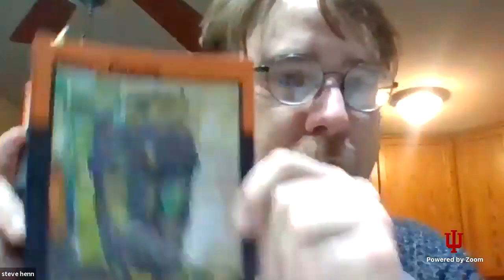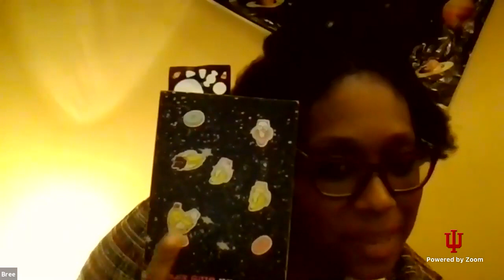20210303 Writers Guild Spoken Word Series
WEDNESDAY, MAR 3
6pm EST
featuring
poets Steve Henn, Brooke Nicole Plummer, Bree Jo'ann
& music from saxophonist Sam Newsome

Sponsored in part by the Indiana Arts Commission, Bloomington Arts Commission, and the Bloomington Urban Enterprise Association

BREE JO'ANN is a writer, artist and community organizer based in Indianapolis. She's a candidate for Butler's Creative Writing MFA. She hopes to one day be gifted with high fashion items because she's good at what she does.

STEVE HENN wrote Indiana Noble Sad Man of the Year (Wolfson Press 2017), And God Said: let there be Evolution! (NYQ Books 2012), and Unacknowledged Legislations (NYQ Books 2011) and the forthcoming chapbook from Main Street Rag, Guilty Prayer (out Feb/Mar 2021). He has been featured at the Long Beach Poetry Festival, the Uptown Poetry Slam, IUSB Visiting Writer Series, Bloomington Writers Guild series, at the University of Pittsburgh-Greensburg, in the Divedapper Carnival poetry showcase, and elsewhere. He raises the 4 children of he and the late artist Lydia Frances Henn (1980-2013) and teaches in Indiana.

BROOKE NICOLE PLUMMER is a writer and musician from the Midwest region. Her first full-length collection of poems, Flyover, Compiled Nothings, was self- published in November of 2018. Her second chapbook, Shaggy Frog, was released in January 2021 through Alien Buddha Press. As a performance artist, she goes by “The Rotten Fruit.”

An innovator of unconventional sounds on his instrument, SAM NEWSOME has evolved as one of the most important soprano saxophonists in improvised music. Since 2007, Newsome has released six ground-breaking solo saxophone recordings that push the boundaries of his instrument. Albums Blue Soliloquy and Sopranoville both received five stars in Downbeat Magazine. A recipient of the 2016 NYFA Fellowship and the 2020 Instant Award in Improvised Music, Sam works with many genre-stretching musicians on today’s improvised music scene. He has released over 20 recordings as a leader and has appeared on over forty as a side-person.